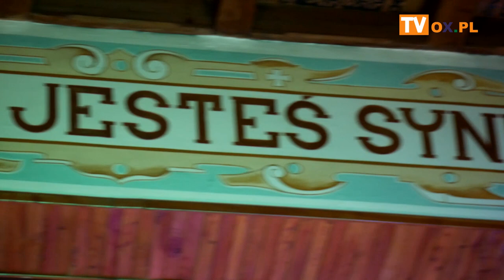"Puste miejsce przy stole"-Kolęda dla nieobecnych.Koniaków 26.12.2022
"Puste miejsce przy stole"-Kolęda dla nieobecnych.

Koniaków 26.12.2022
Kościół pw Św. Bartłomieja.
Koncert kolęd i pastorałek z udziałem Pary Prezydenckiej w wykonaniu Zespołu Regionalnego ISTEBNA  I MAŁA ISTEBNA.